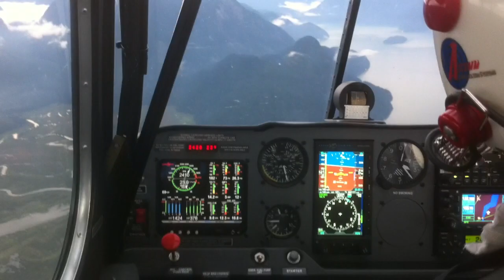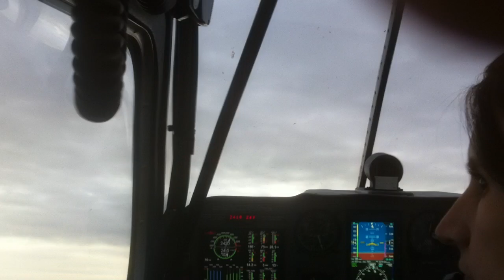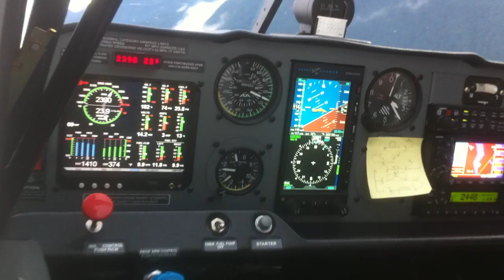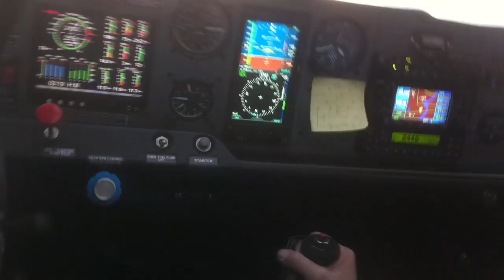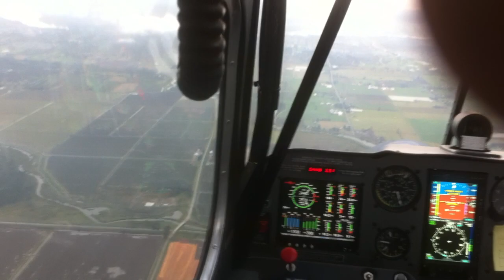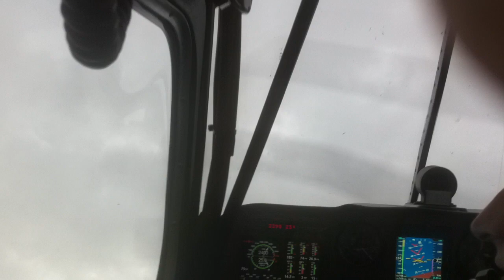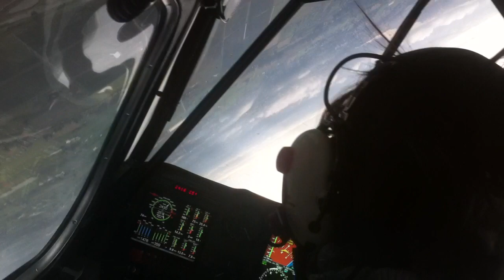Aerobatics in Super Decathlon (by Canadian Flight Centre) - non edited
Just practicing and having fun :)... Pilot: Anna Serbinenko, camera: Evan Mathieson.

• For Anna Sky Dancer incl. airshows, speaking engagements and other events

Here is some of the equipment we are using throughout our video production:
Filming:
• Phone Camera - Samsung S22 Ultra
• GoPro Camera - GoPro 10
• Drone - DJI Mavic 2 Pro
• Microphone - DJI Mic 2
Studio:
• Portable Tripod + Ring Light + Camera/Phone Holder
• TV or Teleprompter Stand - Mountdog
• Lights - Mountdog
• Green Screen - Mountdog
• Backdrop Stand
Processing:
• Macbook Pro for Video Editing